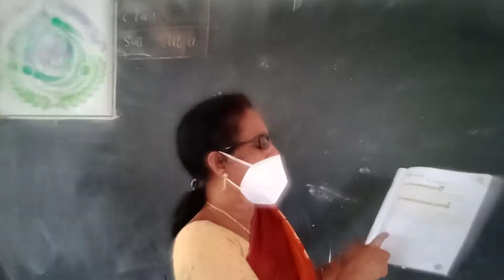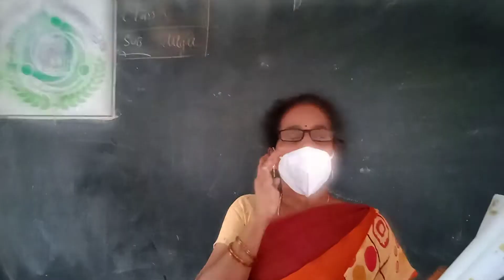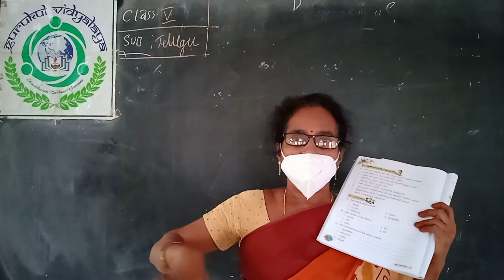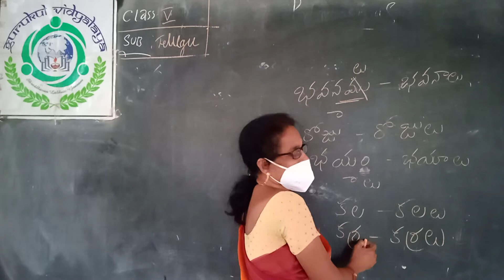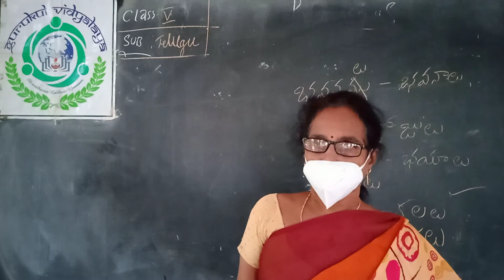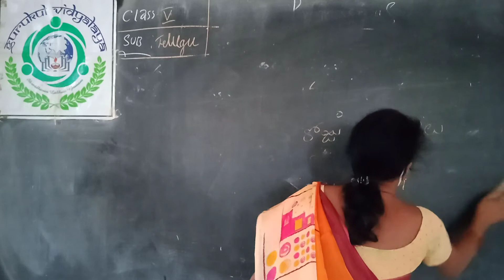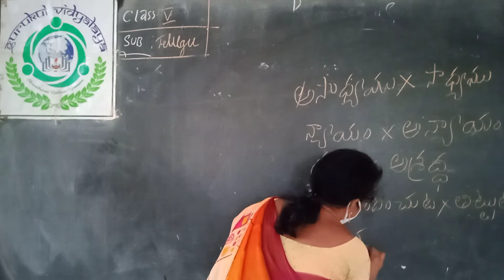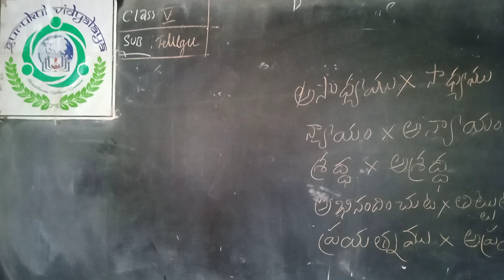class 5 Telugu lesson